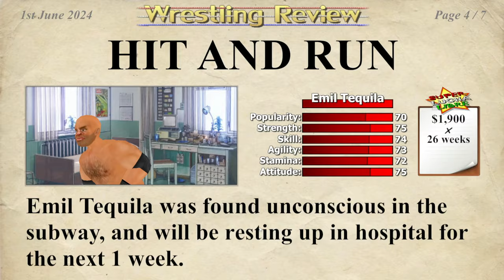The Best Wrestling Game Lets You Commit Crime.